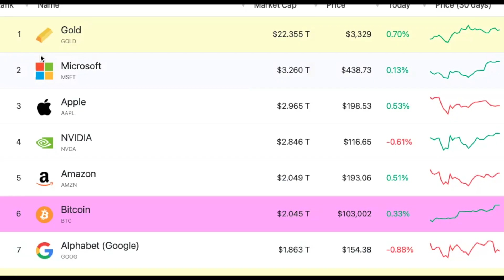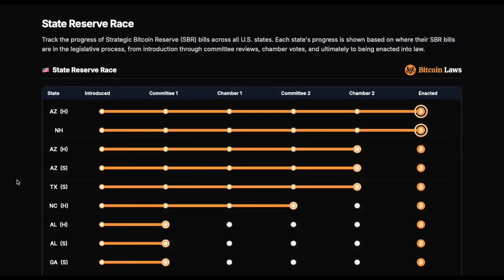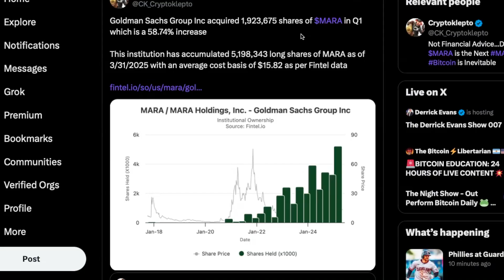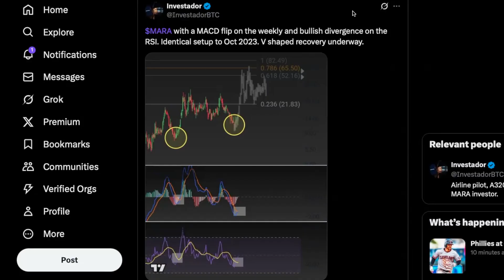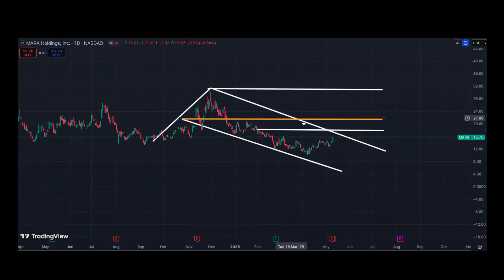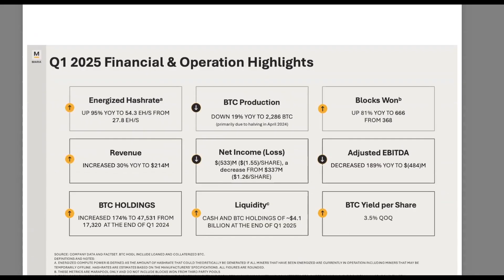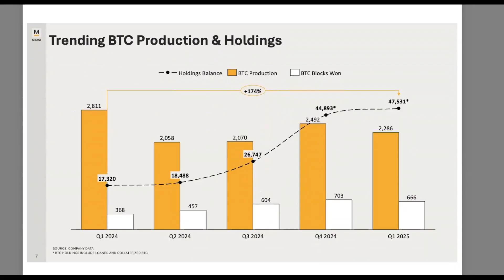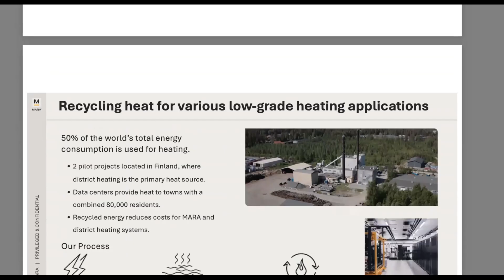MARA Stock Price Prediction using Technical Analysis: Q1 Earnings & Price Action Updates!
Are we about to see a reversal pattern with MARA stock after heavy shorting and suppression of the stock? Are you a MARA stock investor or Bitcoin trader looking for the next big move?  This video dives deep into the future of MARA, combining the latest Bitcoin news with powerful technical analysis to give you a clear price prediction. We're covering it all: from MARA's recent Q1 earnings report updates and why the stock price shot up today.

Will Bitcoin surge to $200,000 in 2025? We'll discuss Bitcoin's price prediction using technical analysis. We'll break down MARA's big hash rate and and big Bitcoin HODL, analyzing the data to reveal hidden trends and predict future performance.  Using proven technical analysis techniques, we'll explore key indicators and chart patterns to explain why MARA's share price is poised for growth.  Is this the breakout you've been waiting for?

This video is your one-stop shop for understanding the complex factors influencing MARA's stock price. Whether you're a seasoned trader or just starting your investment journey, you'll gain valuable knowledge to make informed decisions.

In this episode, we break down the latest Bitcoin updates and why embracing BTC now matters more than ever. As adoption ramps up and scarcity deepens, Bitcoin will only get harder—and more expensive—to buy. With Bitcoin projected to hit $200,000 in 2025, smart investors are asking: how high can Marathon Digital Holdings go?

🔥 We cover MARA’s Q1 earnings report, current market position, and why it’s becoming a mini-MicroStrategy (MSTR) with its growing HODL reserves.

📊 Using technical analysis indicators like SMA, RSI, MACD, and volume, we forecast where MARA stock could go in 2025 based on Bitcoin’s price action and broader market sentiment.

🎯 Whether you're a crypto trader, equities investor, or just watching Bitcoin mining stocks, this breakdown is a must-watch.